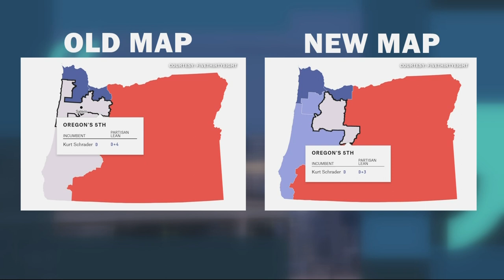Kurt Schrader was reelected 5 times. What changed this year?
Jamie McLeod-Skinner beat Schrader in the May Democratic primary. Is redistricting to blame? KGW political analyst Len Bergstein weighs in.